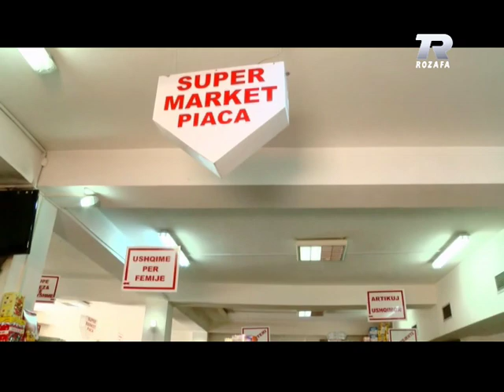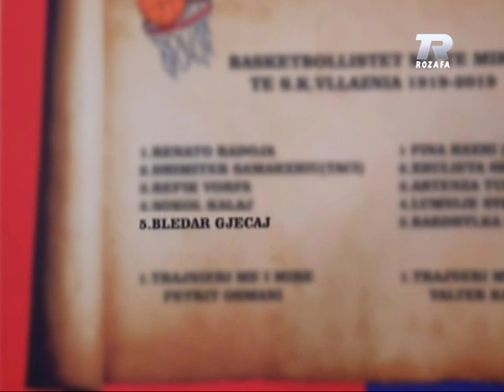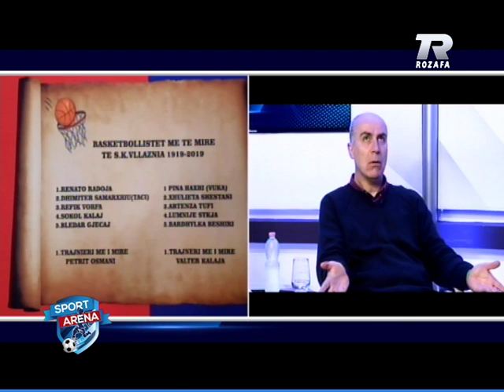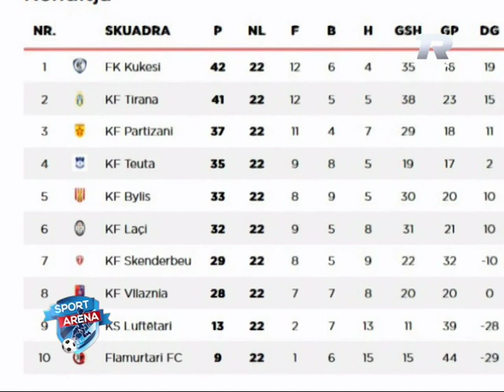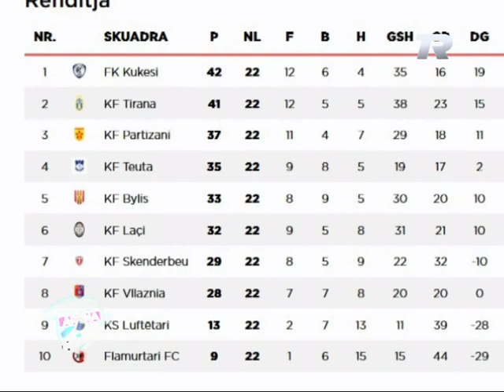Sport Arena 17 shkurt 2020